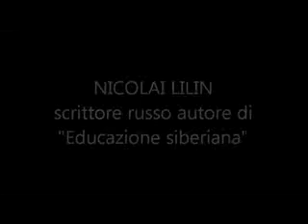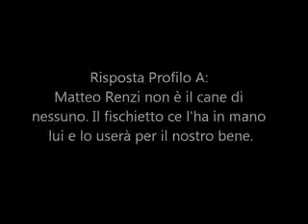Il fischietto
Descrizione